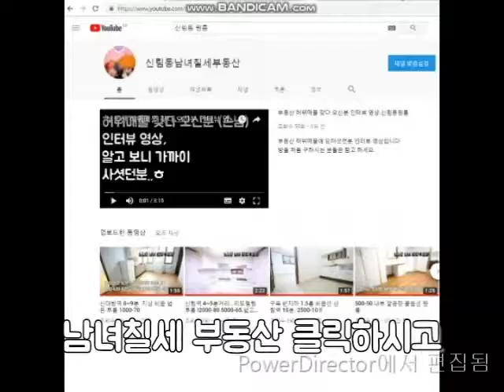신대방역원룸 초역세권 월 10만원 깍아서 1000-40. ""A""급